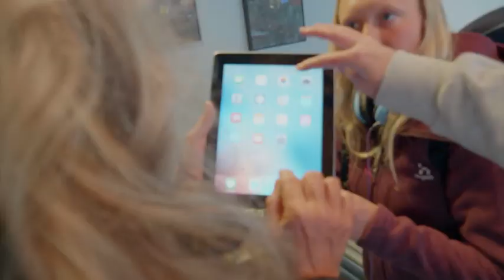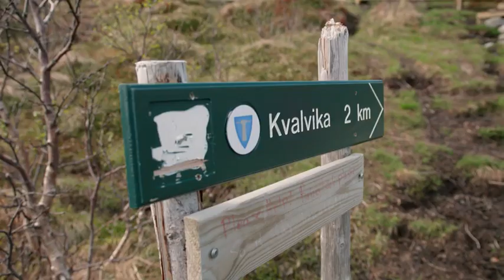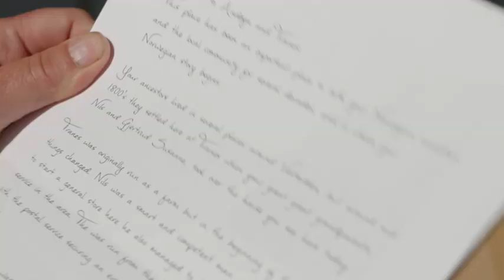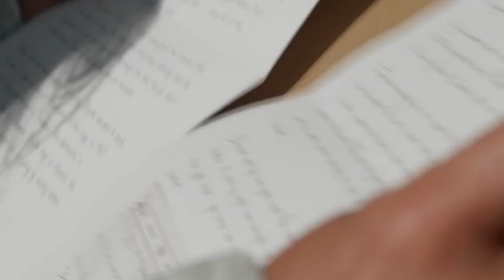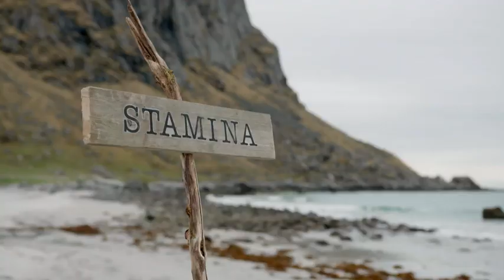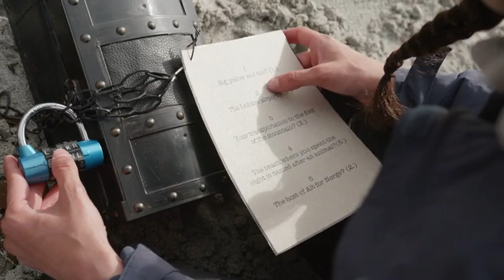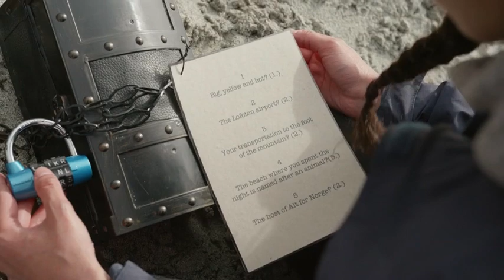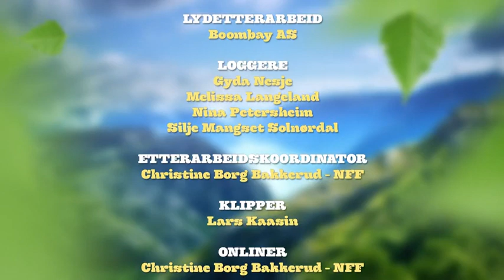Alt For Norge S09E05